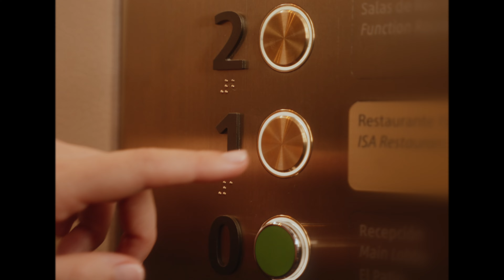Georgina Amorós & La vie est belle L'Elixir